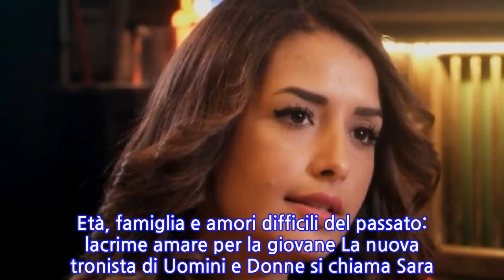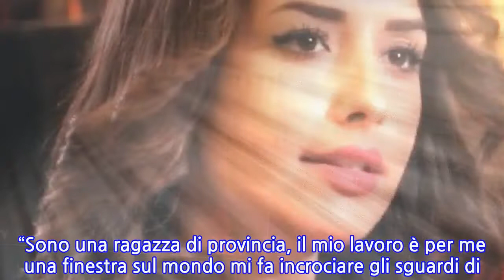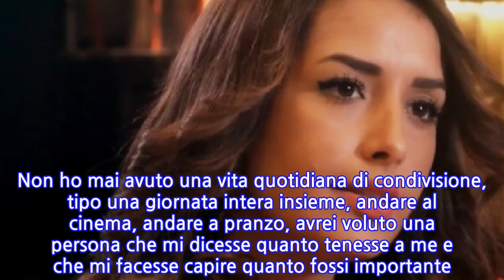Uomini e Donne, presentata la nuova tronista: si chiama Sara, tutti i dettagli. Età,...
Uomini e Donne, presentata la nuova tronista: si chiama Sara, tutti i dettagli. Età, famiglia e amori difficili del passato: lacrime amare per la giovane La nuova tronista di Uomini e Donne si chiama Sara. A svelarlo ufficialmente è lo stesso show di Maria De Filippi che in rete ha divulgato una clip in cui l’ha presentata. La giovane è una 28enne di Rieti che di professione fa l’assistente di volo. Ha tre fratelli e una madre alla quale è molto legata. Per quanto riguarda il suo passato sentimentale, durante la presentazione, ha confessato che è stato tutt’altro che roseo. Nella fattispecie ha spiegato di non essersi mai sentita valorizzata e apprezzata. Una situazione che le ha fatto versare delle lacrime. “Sono una ragazza di provincia, il mio lavoro è per me una finestra sul mondo mi fa incrociare gli sguardi di migliaia di persone, mi fa evadere da posti dove ho sempre vissuto, ma più viaggio più apprezzo il valore di casa. Ciao sono Sara ho 28anni e nella vita sono un assistente di volo”. Questo l’esordio della nuova tronista di Uomini e Donne, presentata in una clip introduttiva. La ragazza vive attualmente a Roma in un monolocale di 25 mq. “Sono fermamente convinta che un sorriso faccia bene quanto un bacio o un abbraccio sincero”. Circa la madre afferma: “I sacrifici, che ha fatto da un po’ di anni a questa parte, li ha fatti per mantenerci per non farci sentire meno degli altri anche per andare a farci mangiare una pizza. Per me è la persona più importante della mia vita”. Uomini e Donne, passato amaro sentimentale per Sara “L’amore – spiega Sara – in passato è riuscito a farmi spegnere il sorriso. Ho vissuto delle relazioni in cui non mi sono sentita mai apprezzata e valorizzata. Sono arrivata quasi a pensare che sono una nullità. Nessun uomo deve permettersi di far sentire la propria donna una nullità”. Arrivano le lacrime, lacrime amare. Sara si riprende e conclude: “Sono stata veramente male. Non ho mai avuto una vita quotidiana di condivisione, tipo una giornata intera insieme, andare al cinema, andare a pranzo, avrei voluto una persona che mi dicesse quanto tenesse a me e che mi facesse capire quanto fossi importante. Con il tempo ho capito che quella sbagliata non ero io ma che in realtà mi circondavo di persone sbagliate.”
INFORMATION
• Source: gossipetv